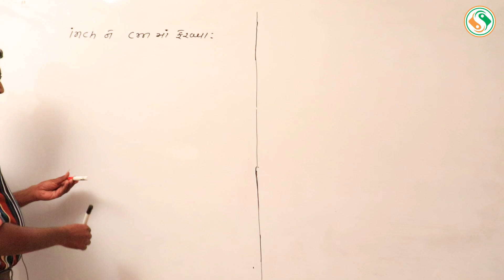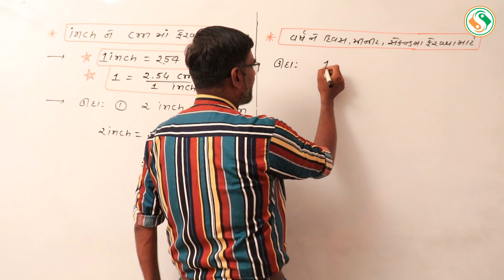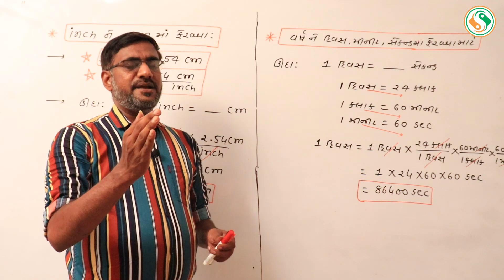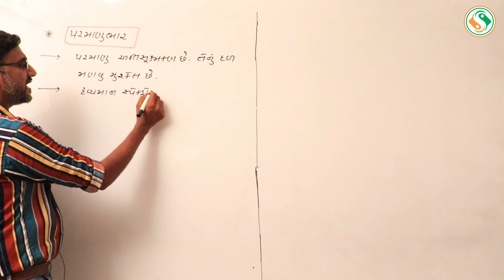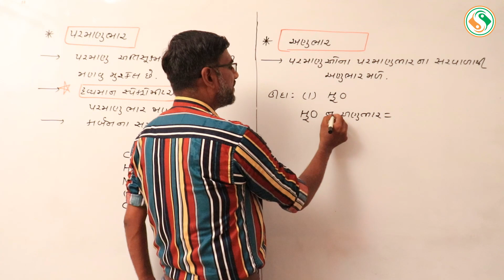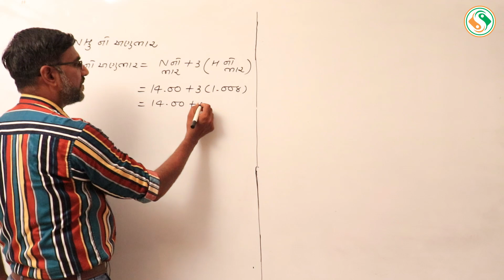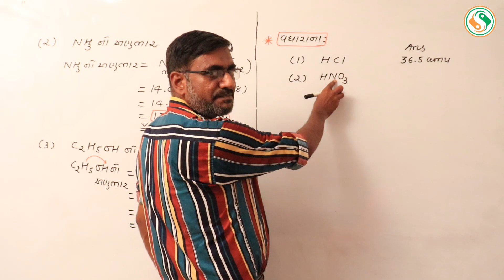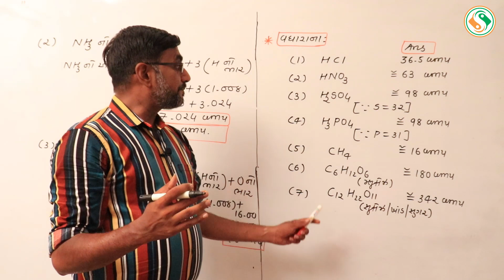Best Chemistry Performance By Hiren Patel Sir | Std 11 Science Chemistry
Join Now Our Easy Course.

Hiren Patel Sir has 20 Years Of Experience in teaching chemistry. He has taught more than 15000+ Students. Feel Real Chemistry With Hiren Patel Sir
Std 12th Science ( Gujarati Medium )